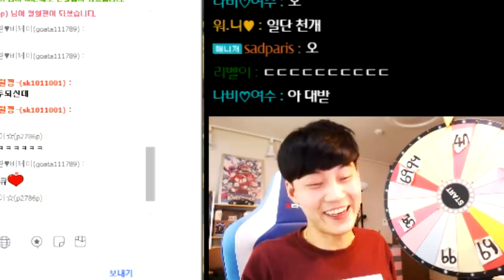[협찬] 전보다 실력 더 많이 늘어서 나타난 시청자 【카트라이더 김택환】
1vs1